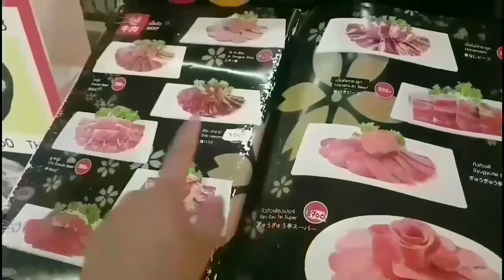BAKIT DI AYAW KUNG HUMINTO KUMAIN|| FIRST TIME SA YAKINIKU RESTAURANT